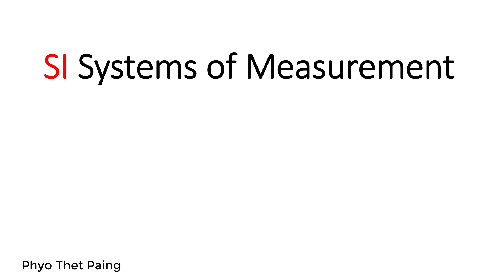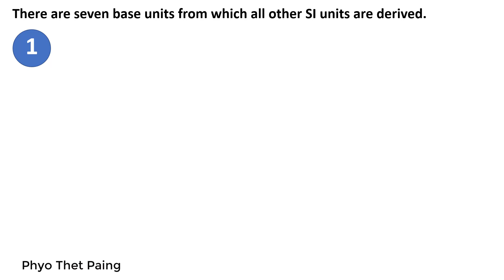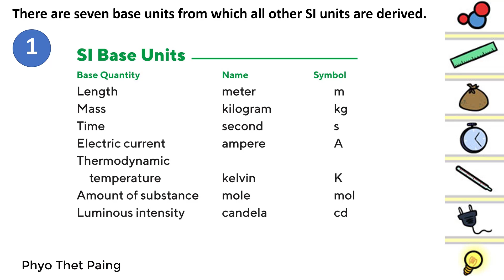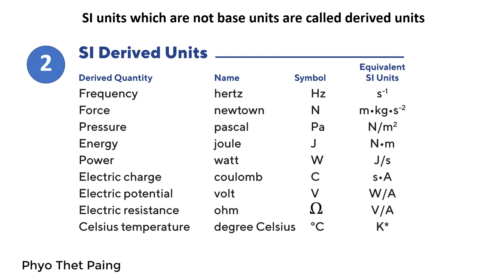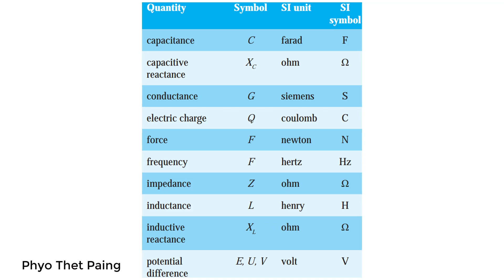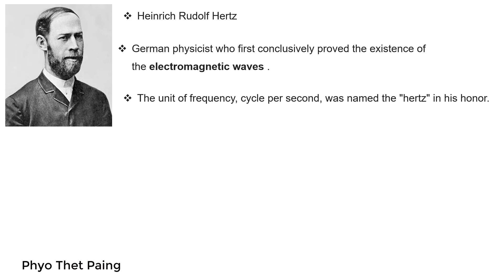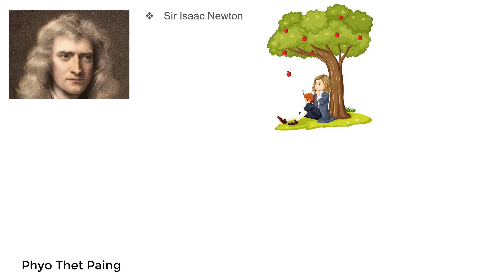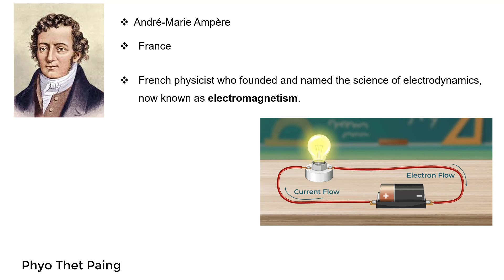လျှပ်စစ်အခြေခံ - Basic Electrical Principles (SI units 1 ) - Part 1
ကျွန်တော်ရဲ့ YouTube Channle ကတော့ ဖြစ်ပါတယ်။ ကျေးဇူးတင်ပါတယ်ခင်ဗျ။